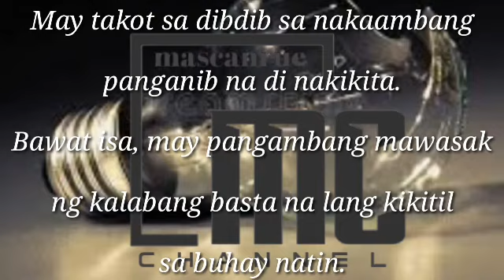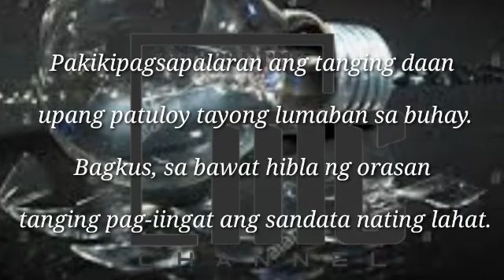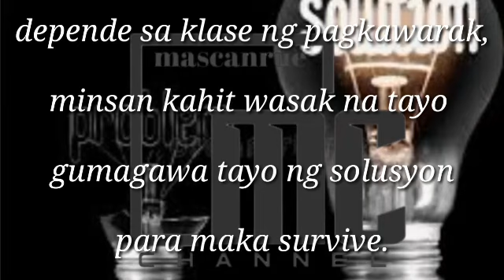WINARAK!! matatag ang pinoy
buhay na winarak ng pandimik
na winawarak pa ng iba.
yung down kana patuloy pang ibinababa.
pero ang buhay ng pinoy ay matatag.
di basta basta mawawarak at pang hihinaan ng loob.

sapagkat sa oras ng kagipitan tayo ay nagsama sama para muling makabangon..
ang buhay pinoy ay matatag na sa muling pagbangon ay may ngiting sisilay sa ating mga labi na simbolo ng bagong pag asa sa buhay.

sa panahon nahaharao tayo sa mga problema..
sa buhay ng pinoy may pag asa at solusyon ang lahat.

matatag ang pinoy..